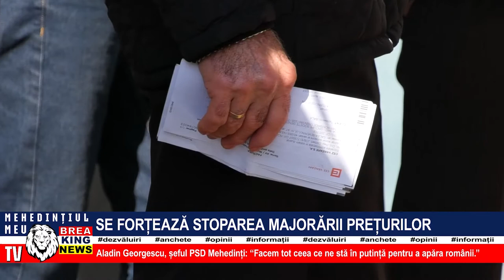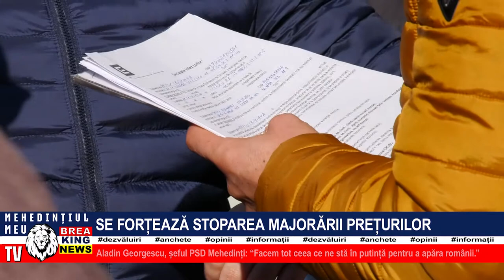SE FORȚEAZĂ STOPAREA MAJORĂRII PREȚURILOR